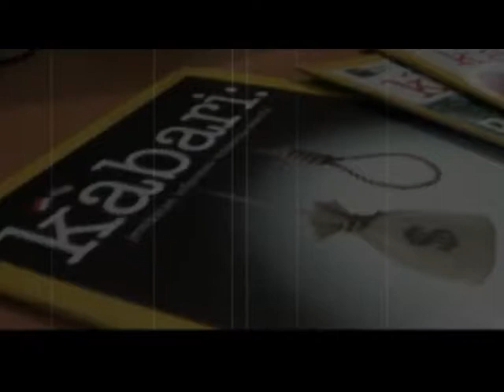Liputan | Papeling lestarikan Alat Musik Kentongan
Papeling atau paguyuban perantauan Purbalingga, komunitas ini muncul untuk melestarikan seni budaya Purbalingga. Cukup unik, karena komunitas ini memperkenalkan seni budaya Purbalingga dalam beberapa pagelaran seni menggunakan alat musik kentongan dan calung.